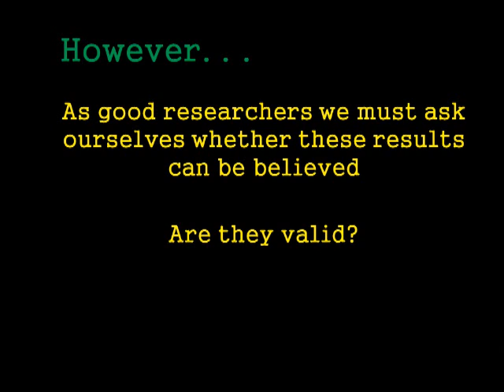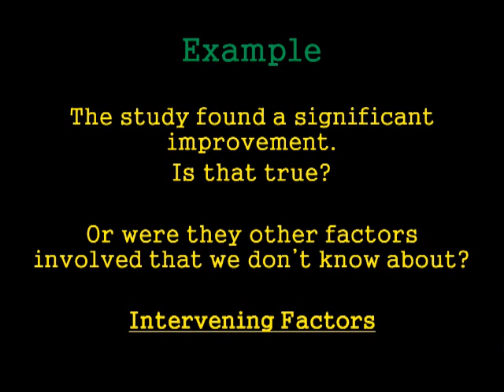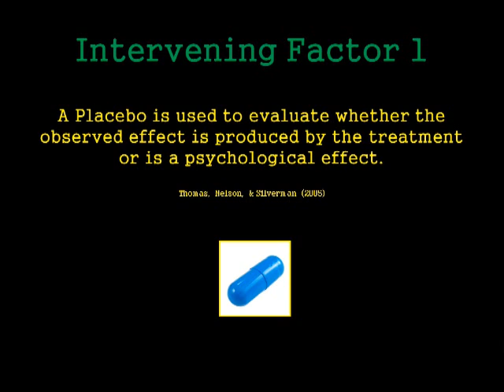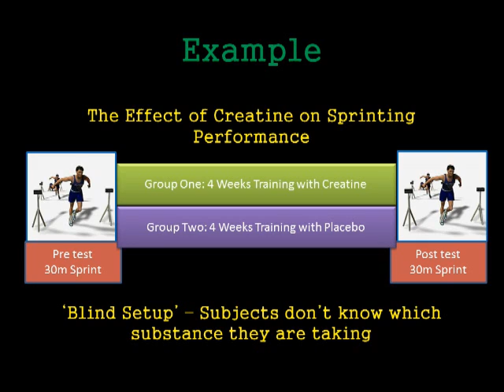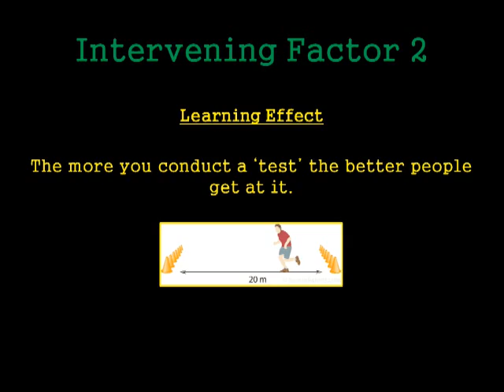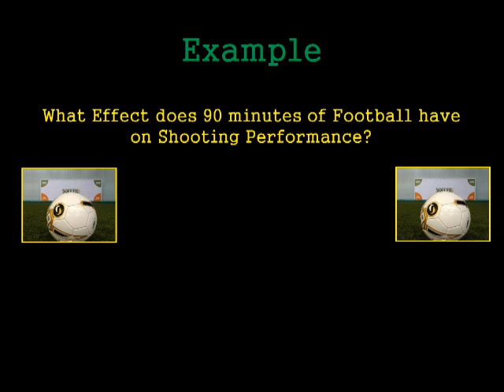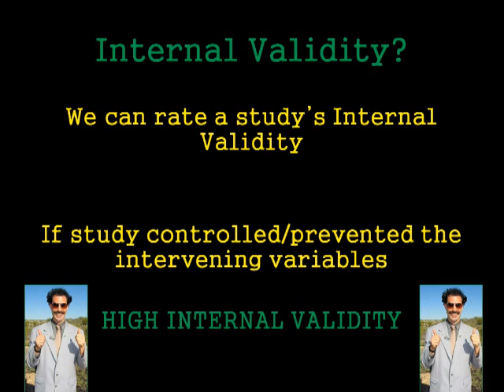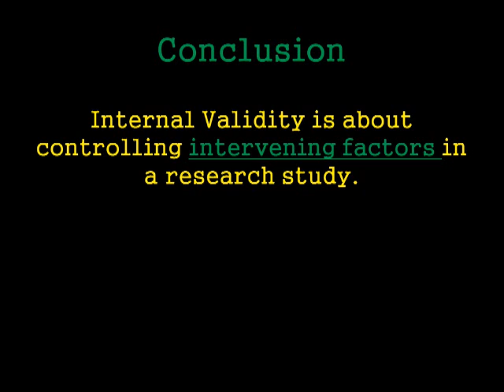BTEC Research Methods: Week 2: Internal Validity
A video describing Internal Validity in Research. Please make notes on this using the Cornell method and bring to class